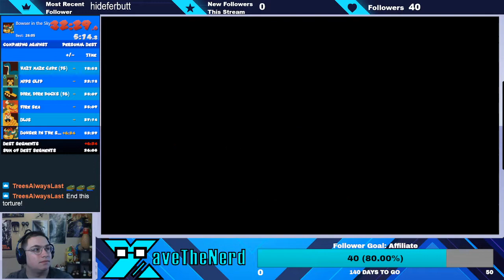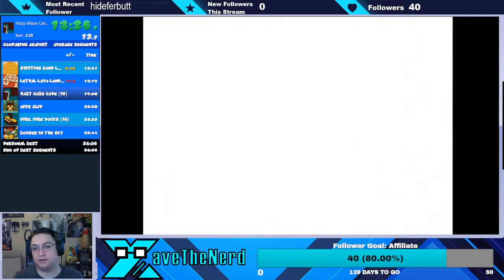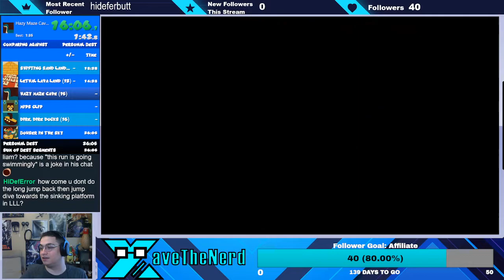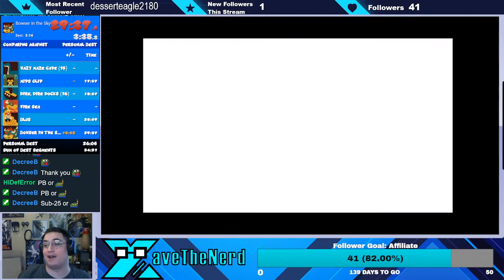SM64 16 Star Speedruns VOD - Finally sub 25!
It seems most of my work up to this point was corrupted so I'm going to start posting from here. Originally aired on Twitch, live, on August 13th, 2022.